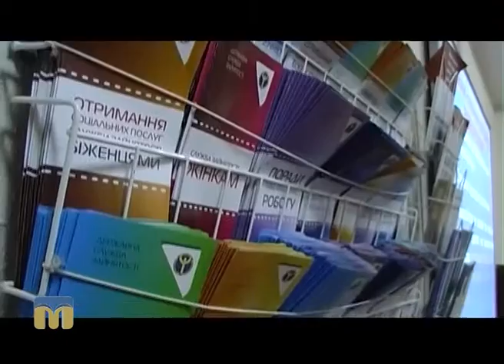Твоя справа. Підготовка кваліфікованих спеціалістів у Центрі зайнятості